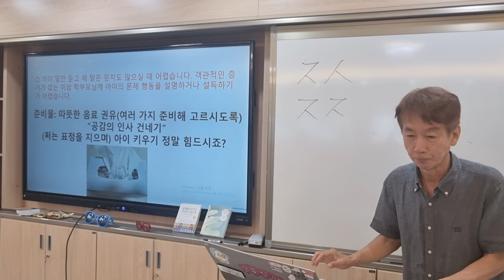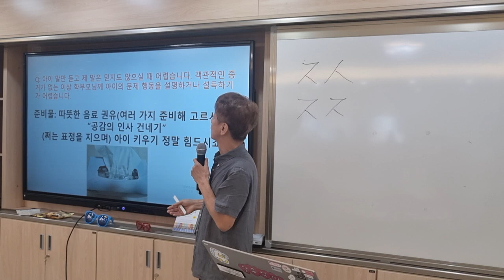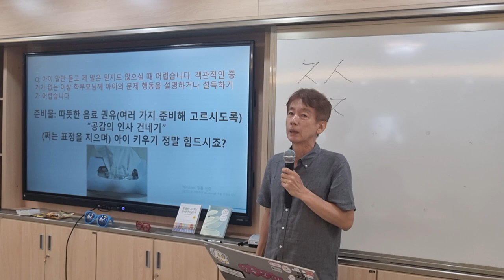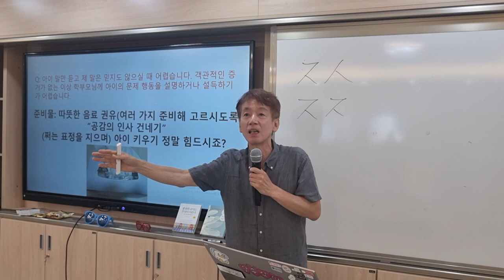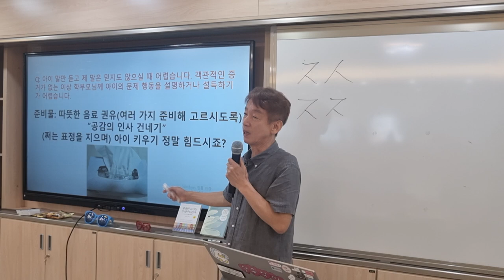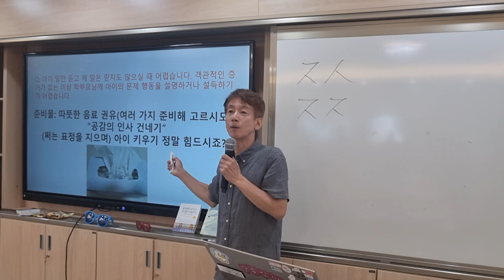아이 말만 듣고 교사 말은 믿지도 않으실 때 첫 상담 삼각산중